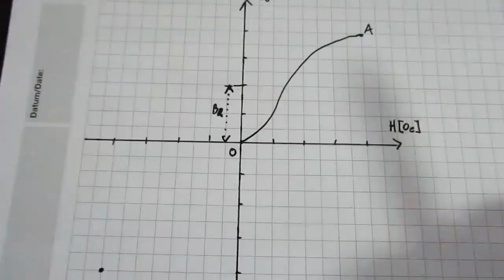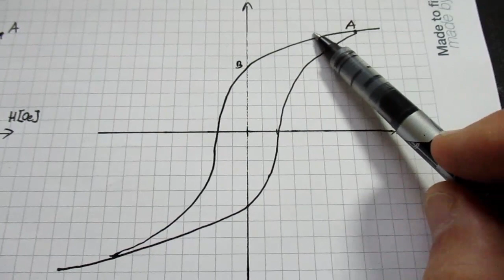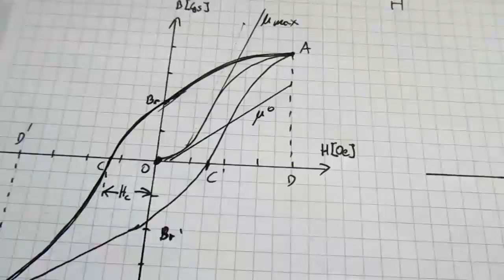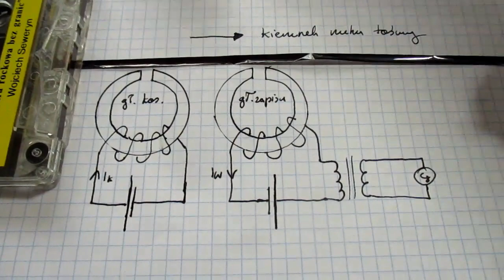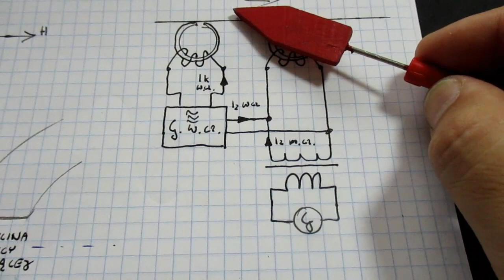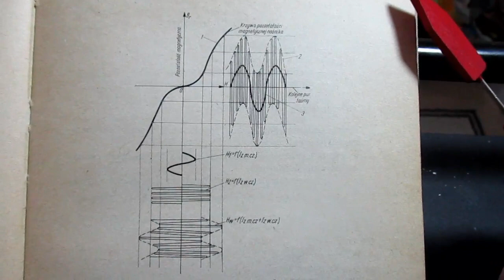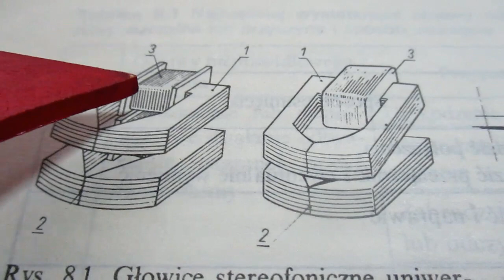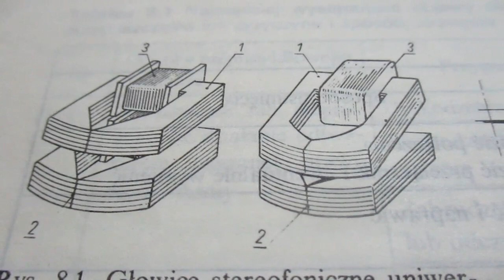Zapis dźwięku na taśmach magnetycznych, cz 1. Zjawisko magnetyzmu. (#43)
W kąciku edukacyjnym film o analogowym zapisie na taśmach magnetycznych. Na początek magnesy, pętla histerezy i prąd podkładu.
Źródła: notatki z lekcji w technikum i książki Bolesław Urbański "Naprawa magnetofonów" oraz Tadeusz Masewicz "Radiotechnika dla praktyków".

English subtitles unavailable because I don't know English enough to translate this film.